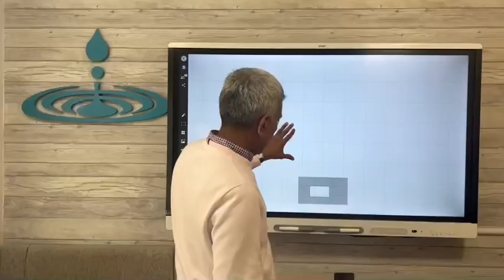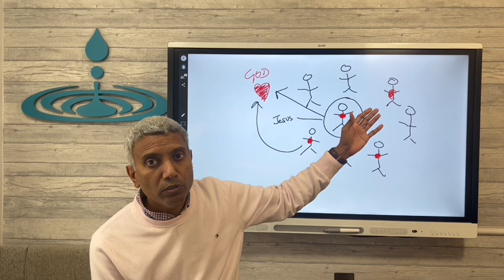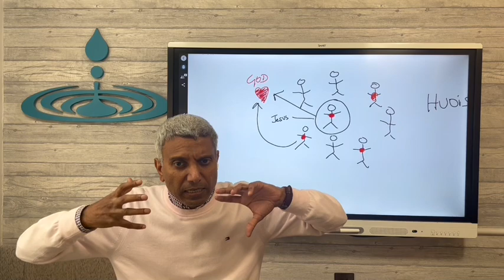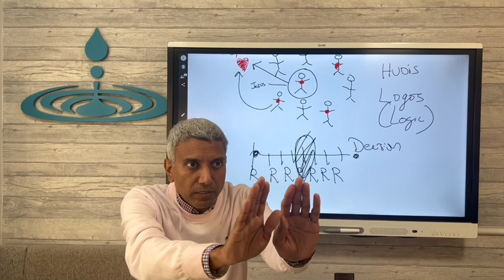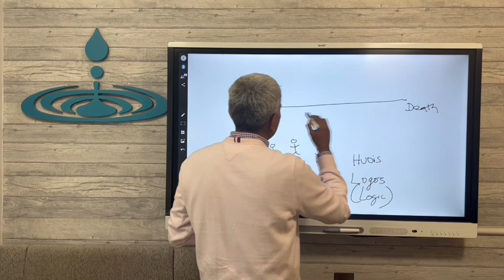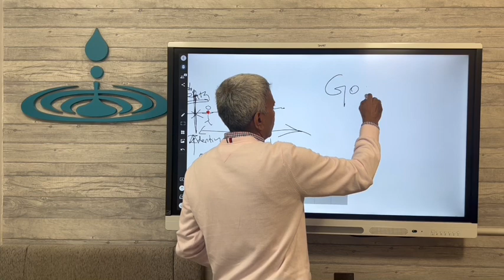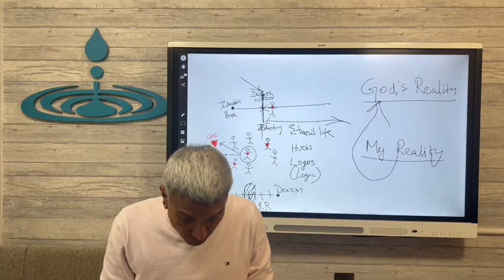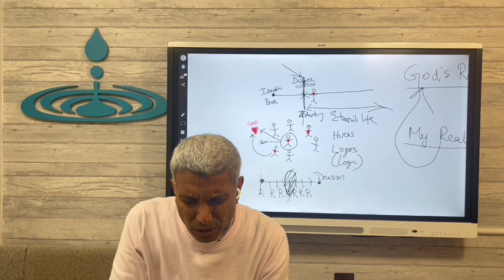Freedom From Death: Session 7 - Life In The Sonship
What it is to be adopted as a Son in Jesus Christ? In this session, Andrew goes deeper into the very heart of the purpose of creation. God had a dream in creating man. And that dream is that we experience adoption as sons in Jesus Christ. Unless we understand this mystery, we will never step into our calling in fulfilling our diving destiny. God’s heart is not that we go to Heaven, but we function as mature sons of God bringing heavens reality on Earth! Watch and be blessed!